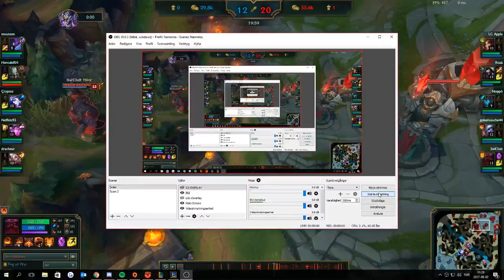First Time Ornn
Hello guys its SwE3xIt here, and let me gladly present you guys a new video of mine. this video is about